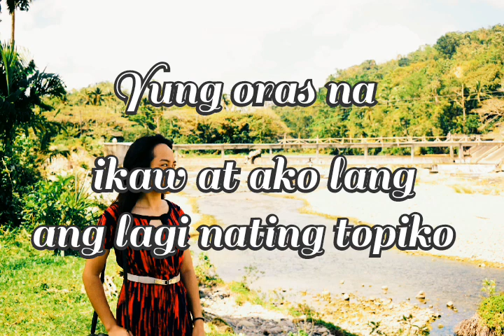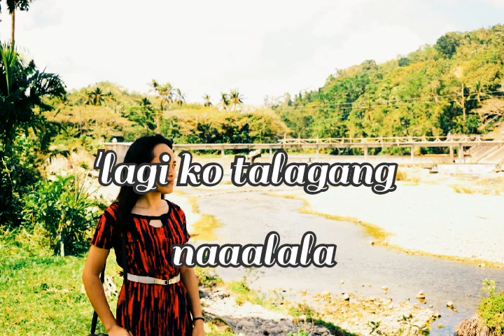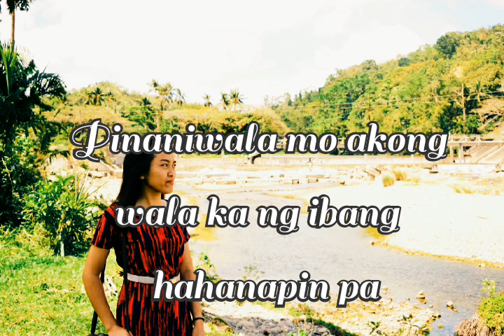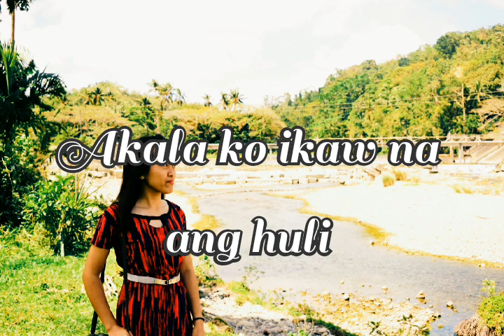PANANDALIAN LANG PALA - Spoken Word Poetry (tagalog) ni: Ramia Jongay | Philippines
Super naamaze lang ako kasi nagawa ko ring ako ang mag-edit nito.

Sana po magustohan nyo.

Patuloy lang tayong magmamahal kahit patuloy tayong nasasaktan💕 hindi ko alam kung tama itong ginagawa ko pero, masaya ako kasi gagawa ko ang pyesang to😇

Salamat po sa walang sawang pagsuporta.
Mahal ko po kayo pero mas mahal tayo ni Lord😇❤